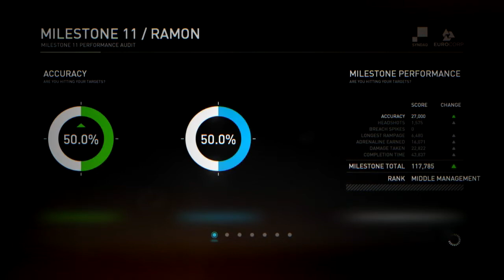Syndicate Playthrough [Part 13] (Milestone 11 - Ramon)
Huge boss fight incoming! Part 13 of my Syndicate play through.